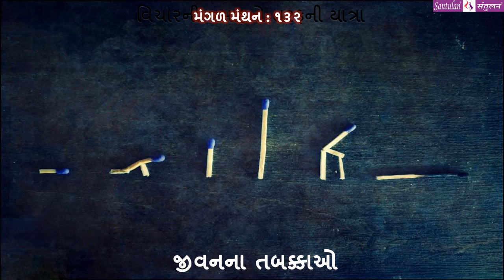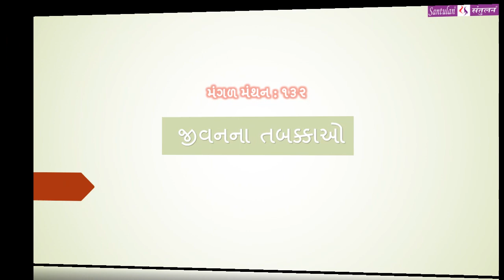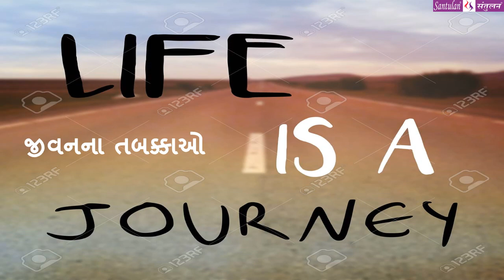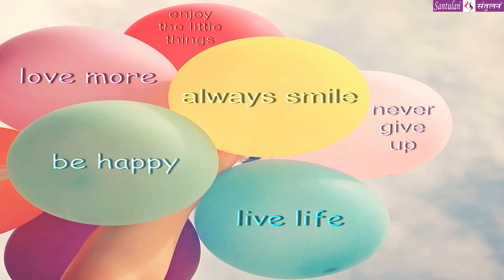મંગળ મંથન - ૧૩૨ || જીવનના તબક્કાઓ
વિચારની વસાહતો તરફની યાત્રા :: જીવનના તબક્કાઓ

પ્રતિ મંગળવાર
ભદ્રાયુ વછરાજાની
Bhadrayu Vachhrajani